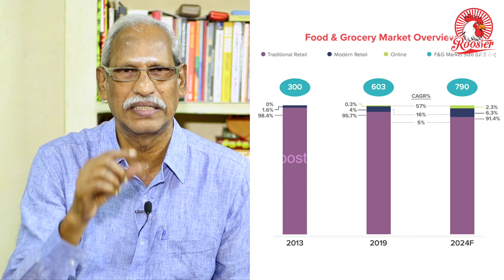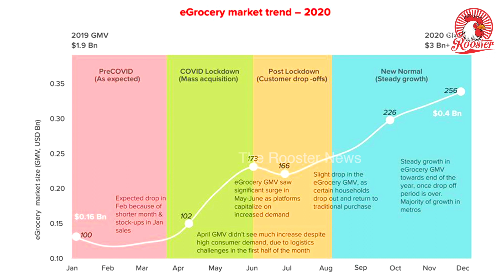கார்ப்பரேட்டுக்கள் வட்டமிடும் உணவு | மளிகை சந்தை | AYYANATHAN| BHARAT BANDH| The Rooster News